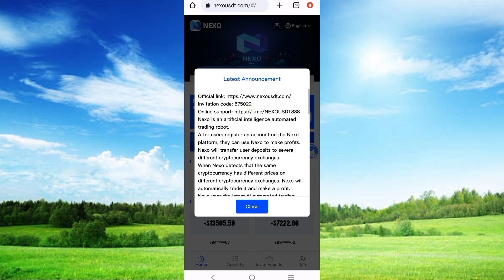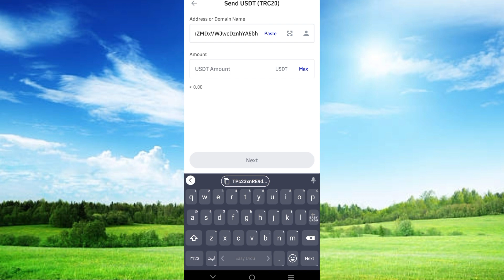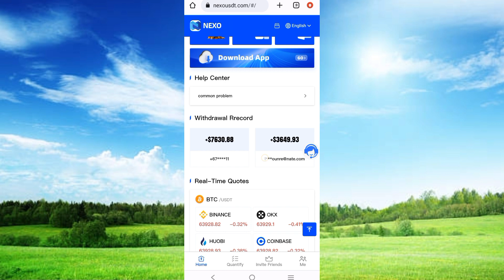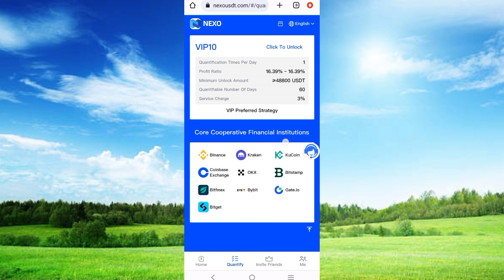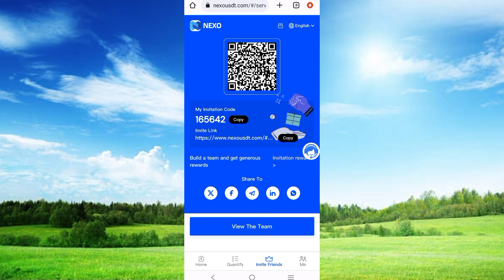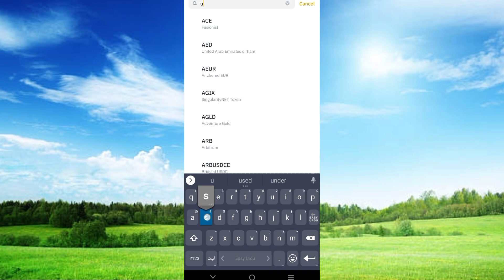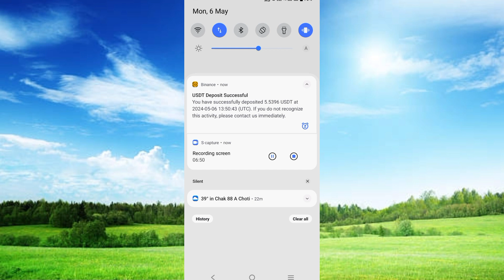Welcome to Nexo Mall 2024 || platform|Mining Site| government in 2024: recharge 15$, Earn 5.5$😱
Nexo is an artificial intelligence automated trading robot.

After users register an account on the Nexo platform, they can use Nexo to make profits.

Nexo will transfer user deposits to several different cryptocurrency exchanges.

When Nexo detects that the same cryptocurrency has different prices on different cryptocurrency exchanges, Nexo will automatically trade it and make a profit.

Nexo uses the latest AI automated trading technology.

Deposit and investment support the use of USDT/TRX currencies and select the TRC20 network.

You can only withdraw coins once a day, there is no time limit, it will arrive within 1 minute, and the withdrawal fee is 0.

The minimum withdrawal amount is 1 USDT, with no upper limit.

Different investment VIPs, different returns every day:

Recharge 15-99 USDT to upgrade to VIP 1, daily income: 1.9-12.8 USDT

Recharge 100-299 USDT to upgrade to VIP 2, daily income: 13-39 USDT

Recharge 300-599 USDT to upgrade to VIP 3, daily income: 39.7-79 USDT

Recharge 600-1199 USDT to upgrade to VIP 4, daily income: 80-160 USDT

Recharge 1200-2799 USDT to upgrade to VIP 5, daily income: 164-384 USDT

Recharge 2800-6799 USDT to upgrade to VIP 6, daily income: 397-965 USDT

Recharge 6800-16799 USDT to upgrade to VIP 7, daily income: 979-2419 USDT

Recharge 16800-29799 USDT to upgrade to VIP 8, daily income: 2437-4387 USDT

Recharge 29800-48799 USDT to upgrade to VIP 9, daily income: 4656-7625 USDT

Recharge 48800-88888 USDT to upgrade to VIP 10, daily income: 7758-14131 USDT

10% for LEV1 members. For example, if a team level 1 member deposits 1,000 USDT, you will receive 100 USDT.

3% for LEV2 members. For example, if a team level 2 member deposits 1,000 USDT, you will receive 30 USDT.

2% for LEV3 members. For example, if a team level 3 member deposits 1,000 USDT, you will receive 20 USDT.